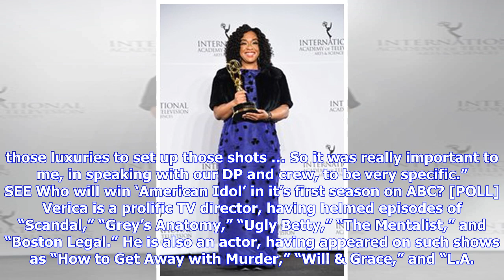Breaking News | Director Tom Verica (‘For the People’) was inspired by Sidney Lumet for story of at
Breaking News | Director Tom Verica (‘For the People’) was inspired by Sidney Lumet for story of attorneys ‘thrust into the federal justice system’ [EXCLUSIVE VIDEO INTERVIEW]

In the new Shonda Rhimes-produced legal drama “For the People,” executive producer and director Tom Verica uses art direction and cinematography to “take the viewer on a journey of what these first-year attorneys are up against.” Created by Paul William Davies, this freshman ABC series starring Hope Davis, Ben Shenkman, Anna Deavere Smith and Vondie Curtis-Hall centers on a group of young lawyers who arrive in New York’s Southern District Federal Court, more ominously known as “The Mother Court.